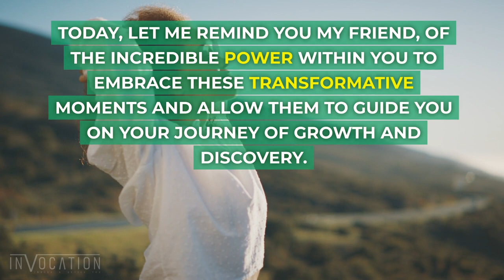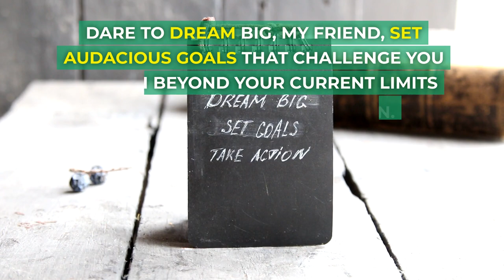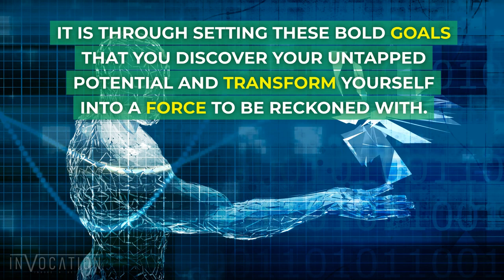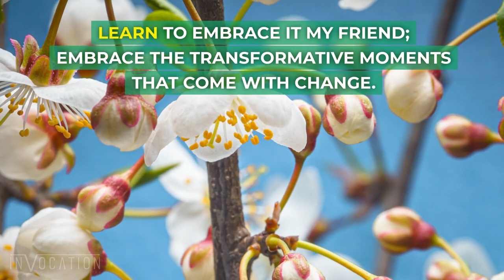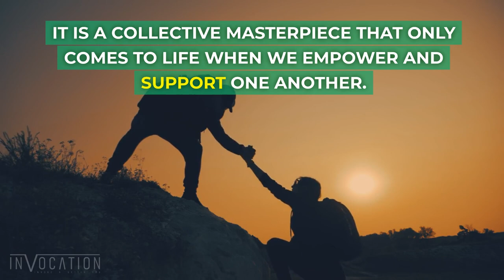New Horizons Unveiled: Embrace the Symphony of Transformative Moments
Welcome to a journey that resonates with the symphony of growth, a journey where transformative moments become the notes that compose the melody of your life. 🎶 In the midst of life's vast symphony, there are pivotal instances that bring about profound change, where the brilliance of our inner strength illuminates even the darkest corners of our souls, and new horizons burst forth like blooming flowers, eager to be explored.

🌄 Embrace the Beauty of Transformation 🌄

Picture this: a landscape where every challenge is an opportunity, every setback is a stepping stone, and every transformation is a gift. As we embark on this odyssey together, let me remind you, my friend, of the extraordinary power that resides within you. These transformative moments are not merely occurrences; they are invitations to embrace change and set sail on a journey of growth and self-discovery.

🌠 A Symphony of Triumph over Adversity 🌠

In the grand symphony of life, challenges are the crescendos that test the limits of our strength. It's during these moments of adversity that our true spirit is unveiled. It's a choice we make: to shrink back in fear or to rise with a resolute spirit. The transformative moments we encounter become the notes that compose the symphony of our strength, forming the foundation upon which we build our resilience.

🌞 The Power of a Resilient Mindset 🌞

Amid the ebb and flow of life, your mindset is the compass that guides your journey. It's more than just the lens through which you view the world; it's a mindset that fuels your fire, fostering resilience, positivity, and unwavering faith in your capabilities. When you face adversity, remember that your mindset can determine your outcome. Embrace transformative moments with an unwavering mind, and witness how they open doors to boundless possibilities.

🌌 Setting Course for Uncharted Horizons 🌌

Now, let's talk about setting goals - not just any goals, but goals that set your heart ablaze with passion. The dreams that make your soul dance are the dreams worth pursuing. Allow yourself to dream audaciously, setting goals that challenge you to transcend your current limitations and venture into uncharted territories. These transformative moments become guiding stars, lighting the way to your dreams.

💪 Perseverance and the Journey to Triumph 💪

Life's journey is far from a smooth ride; it's a tumultuous path with unexpected bumps and detours. Yet, it's during these trials that your persistence and resilience come to the fore. The setbacks you encounter are not the end of your journey; they are stepping stones that propel you toward ultimate success. Embrace these transformative moments, for they infuse you with the tenacity to navigate life's rough waters.

🌼 Embrace the Metamorphosis of Change 🌼

Change - the constant companion in life's journey. Embrace it, my friend. Like a caterpillar transforming into a butterfly, change is the metamorphosis that unlocks your potential. The unfamiliar may seem daunting, but it's in the unknown that your growth flourishes. Embrace these transformative moments of change; they are the chrysalis from which you emerge as your best self.

🚀 Taking Bold Action Toward Your Dreams 🚀

Embracing change isn't just about envisioning; it's about action. Take that leap of faith beyond your comfort zone. These transformative moments demand action, beckoning you to write the script of your destiny. Embrace them, for your actions are the brushstrokes that paint the canvas of your future. Become the conductor of your symphony, orchestrating harmonious melodies of growth and achievement.

🤝 Empowerment Through Unity 🤝

Remember, this journey isn't solitary; it's a shared experience. As you harness your transformative moments for personal growth, extend your hand to uplift others. Empowerment thrives in unity. Share your wisdom, offer support, and ignite the spark of potential in those around you. The symphony of growth reaches its crescendo when we harmonize our efforts to inspire one another.

🌌 Embrace the Melody of Transformation 🌌

As we draw this symphony to a close, envision each transformative moment as a note in a magnificent melody. Each note blends harmoniously, creating a symphony of growth that resonates within your soul. Your strength shines through, illuminating the path ahead, while new horizons unfold like vibrant blossoms. Embrace this growth, for within these transformative moments lies the power to inspire not only your own soul but also the souls of others.

🔥 Ignite Your Inner Fire and Embrace the Journey 🔥

In this grand symphony of life, you hold the conductor's baton. Embrace the transformative moments with an open heart, for they hold the keys to your personal evolution. New horizons await, and it's time to unfurl your wings and soar. 🌄🎶